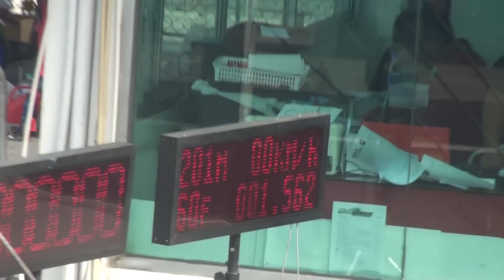Dragbike2017 Part60 Byเจโอ๋ Thailand Bangkok Drag Avenue